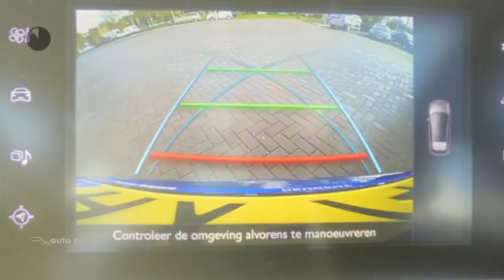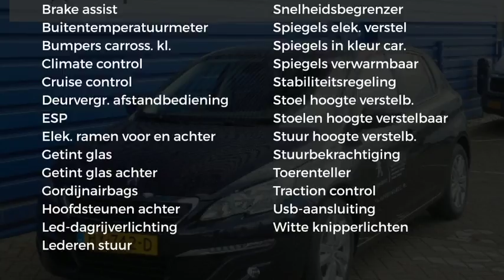Peugeot 308 BLUE LEASE EXEC. 1.6HDI 120PK 5DEURS | NAVIGATIE | PANORAMADAK